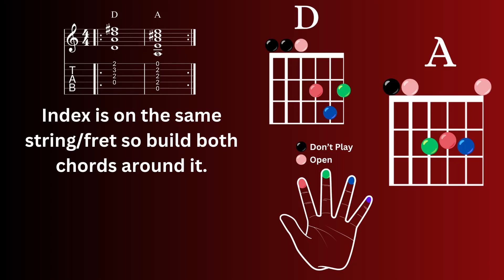Practice Switching Chords With Me! D - A at 60bpm